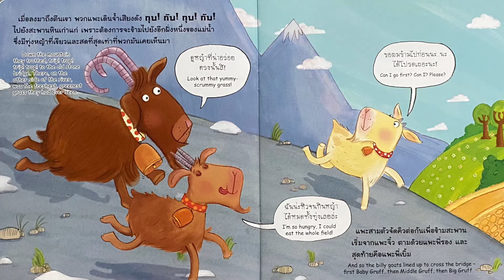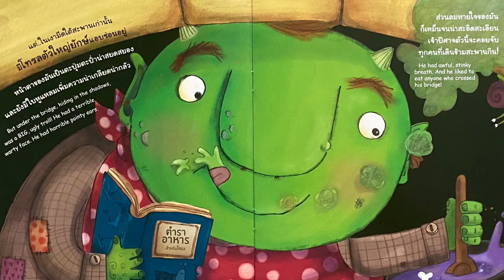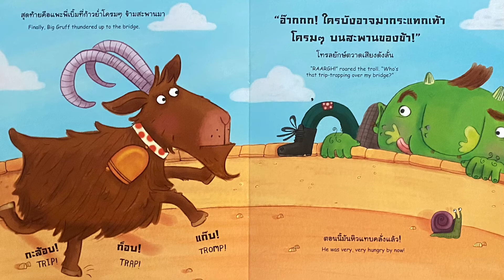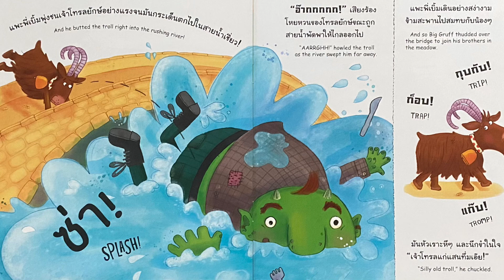อ่านนิทานภาษาอังกฤษ แพะสามตัว The tree billy goats Gruff